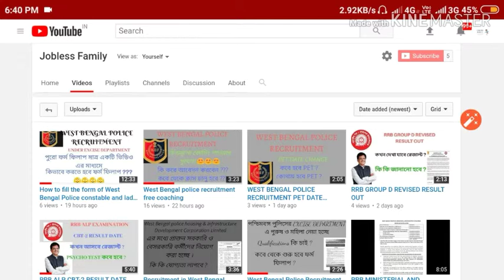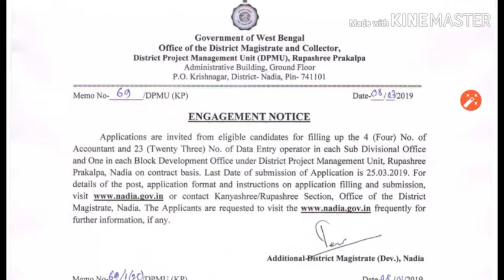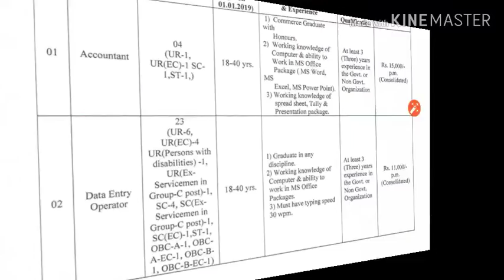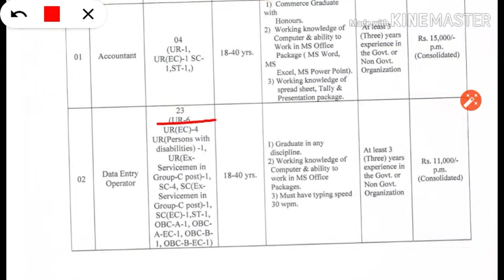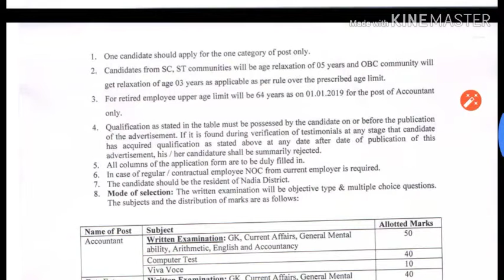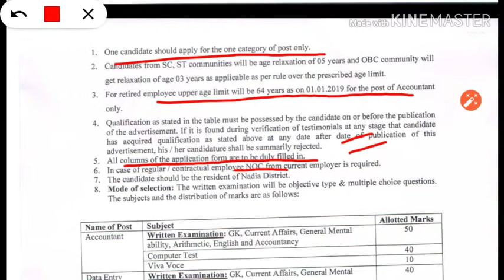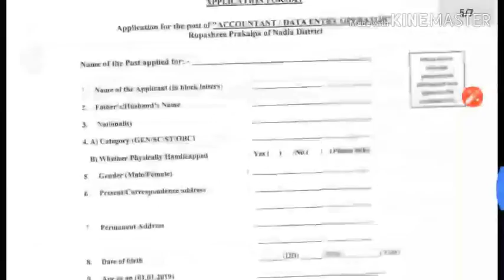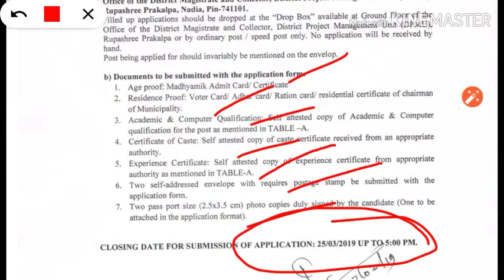Recruitment In Nadia district rupashree scheme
পশ্চিমবঙ্গ সরকারের রূপশ্রী প্রকল্পে নদীয়া জেলায় প্রচুর লোক নেওয়া হচ্ছে। শেষ তারিখ 25/03/2019
Notification 👇👇👇👇👇👇👇👇👇👇👇👇